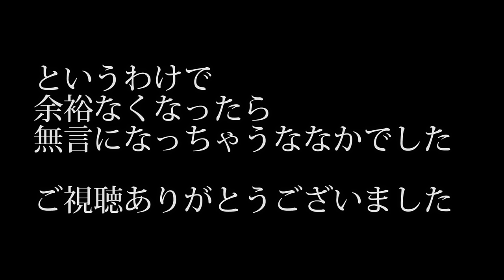【BO2 実況】 奈々様ファンが行く心が折れて無言覚醒タイム！ part 832 ドミネーション【ななか】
シャッス！ななかです！
今回は前回のFALの前の試合です！
ホントいい試合だったのよー実況できなくて申し訳ない！

【サブチャンネル作りました！！！！】
メインは毎日投稿！
サブチャンネルは気まぐれに投稿していこうと思います！

★Twitter　やってます！登録よろしくぅ！

shelf_index=0&view=0

09TrB0qO_3-yGST

A 　作品ごとに一番高い感度でやってます（BO2は14）
      ※BO2は12に変更しました！
Q　TDMのキルレ、総キル数とSPMは？
A　全期間キルレ2.18、総キル数約14万キル、SPM523です

Q   マップは全て持ってますか？
A　マップは持っていますが現在はマップ無しでやっています。

Q　CODでオススメのヘッドホン教えてください
A　ソニーのサラウンドヘッドホン各種がオススメです

Q ハードは何ですか？
A　PS3＆PS4でやってます

Q　ヘッドホン使ってます？
A　滅多に使いません、普段は7.1CHスピーカーでやってます

Ｑ、キャプボ何使ってます？

Q、味方の色がPT組んでいるように見えるけどPT？
A、MW３の時にあったステルスバグ以降色覚アシストを使っております